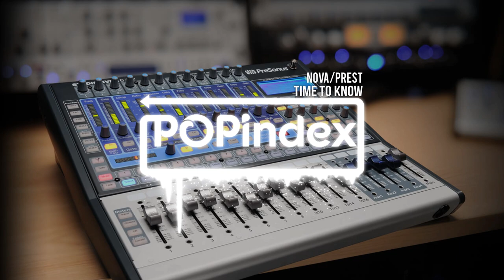Alex Nova / Freddie Prest - Time to Know (Bedroom Pop)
Track:  Time to Know  (2018)
Composers: Alex Nova & Freddie Prest
Music genre: Indie Pop
Album: Bedroom Pop
Lyrics:

If you had time for your best friend,
The running sands, going through your hands. If you had space for the weekend, going
Out your window where should we go.
If you’d just be able,
To split away, for half a day.
Grabbing keys off the kitchen table,
Stealing your mums car and your dad’s guitar.
Kicking out in the park, Don’t you know it’s past Time to know who you are.
I got my ride locked up in Byron Bay,
I walked 10 miles back in the pouring rain,
Now i’ve lost my keys and I don’t even care, let’s go, before they know.
You can bring the surfboard,
Ima take a trip out to the liquor store,
Stacking up for up for more, hit the score, coming
Up with cappuccinos and tequilas, senoritas, quesedas, skimpy speedos, And I know you want more.
Stealing your mums car and your dad’s guitar.Kicking out in the park, Don’t you know it’s past Time to know who you are.
You got that vibe that i just can’t let alone, We’re going off and no we’re not coming home.

Label: Extreme Music